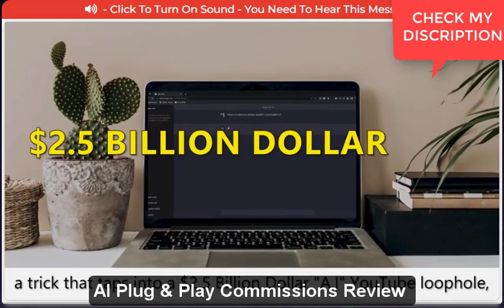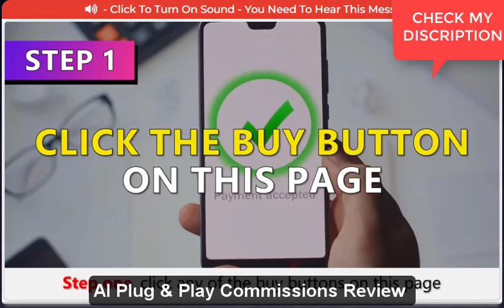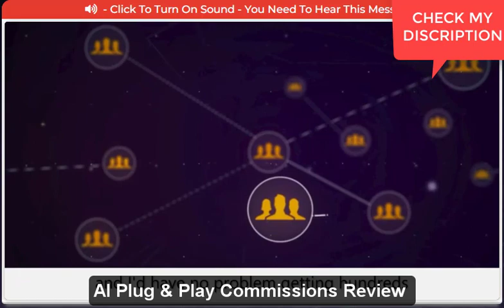AI Plug & Play Commissions Reviews | how to online earning 2023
Introduction
Hello friends,
welcome to my new blog. Today I will discuss a new product with you. Hope you will benefit a lot. There is no problem if you don't know anything. It can be used in many beautiful ways in your business and anywhere. Through this, you can provide better service to any customer. It is a platform through which you can promote any digital product very easily. You don't need any skills. This product will do all your things.
Who is this product perfect for?
Sales Teams
E-commerce Platforms
Network Marketing Companies
Financial Services
Real Estate Agencies
Freelance Platforms
Subscription Services
Travel and Hospitality Industry
Software as a Service (SaaS) Companies

The benefit you will get after starting
✅ Beginner Friendly System
Whether you have 2 years of experience or two weeks, it doesn't matter… AI Plug & Play Commissions gives you everything you need to start getting results from scratch.

✅Works Anywhere In The World
As long as you have a computer and internet connection, you can tap into the $2.5Billion+ YouTube “AI” Loophole.

Whether you’re in China, India, USA, Mexico, Iran, or anywhere else, AI Plug & Play Commissions will work for you.

✅Just A Few Clicks To Activate
This is something so easy even a 9 year old could do it…

Because it takes just a few clicks to activate AI Plug & Play Commissions.

✅100% Legal To Do
We’re making money with other people’s videos, whether they like it or not…

And it’s 100% legal to do.

✅Zero Expenses Required
There aren’t any hidden fees or strings attached. No buying expensive equipment.

✅No Upsells Required
You don’t need to purchase any upsells to make this work, everything is included inside of AI Plug & Play Commissions.

NONE of that crap. We give you everything you need.

✅Works On Any Device You Want
Our application works on the internet, therefore it works on any device that’s connected online…

This includes Windows, Mac, Android, iPhone, or any other phone or tablet that can connect online.

How you can earn easily
✅Through this product, you can earn $1000 per month by promoting any digital product. You don't need to know anything. This product will do all the work for you. You can rest assured.

It’s 100% Risk Free
You don’t have to decide today. It's really simple.

If you’re sick of all the BS that is going on the market right now… If you’re worried about inflation and the prices that are going up in the world like there’s no tomorrow.

If you’re tired of being a victim to the rich billionaires... AI Plug & Play Commissions IS for you PERIOD!

It was designed to be the life-changing system that you’ve been looking for… Right now, you have the option to stay stuck where you are. Or the option to change your life.

With just a few clicks. We created this for people exactly like you. To help them finally break through.

Take it for a test-drive - it’s 100% risk-free.

Get Started In 3 EASY Steps
Step 1:
GRAB A Copy Of AI Plug & Play Commissions By Clicking Any Buy Button On This Page.
(Hurry Before The Price Goes Up)
Step 2:
Activate The Monetization
Activate The App’s A.I. "Copy & Paste" Profit Link Technology From Your Phone, Laptop Or Computer In Less Than 60 Seconds!
Step 3:
Switch On
The Free Traffic
Enjoy The Power Of Automation & Done-For-You Video Money Sites!
We’re Making Over $1,000+ Per Day, Everytime We Copy & Paste The Links of Other People's Videos!

About Vendor
Vendor Name – superwarriors
Name of the vendor's product – AI Plug & Play Commissions
Superstar Vendor

AI" PROFIT SYSTEM
✅ (That’s Untapped By 99% Of Marketers) …
We’re Easily Siphoning 5+ Figure Profits Month After Month …
• There’s NO Getting On Camera
• There’s NO Creating Your Own Videos
• There’s NO Recording Your Own Voice
• There’s NO Showing Your Face
• And NO network or MLM garbage!
In fact, we do this from our phones.
From anywhere.

Without costs.

Because our system is 100% plug & play

COPY & PASTE ONE LINK

Into This Secret Platform
(it just takes seconds).

… then our new app siphons us passive commissions all by itself!

Whenever we copy & paste.

WE MAKE MONEY:
• Copy & Paste 1 time = $97 (Approx Earnings)

• Copy & Paste 3 times = $291 (Approx Earnings)

• Copy & Paste 6 times = $582 (Approx Earnings)

• Copy & Paste 10 times = $970 (Approx Earnings)
That’s pure profits.

24/7/365 from anywhere, even our couch!